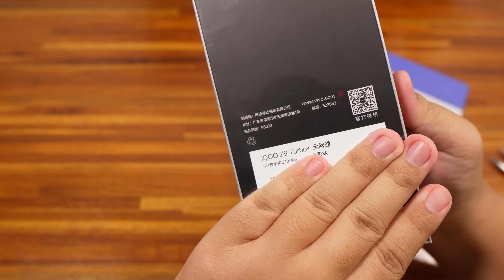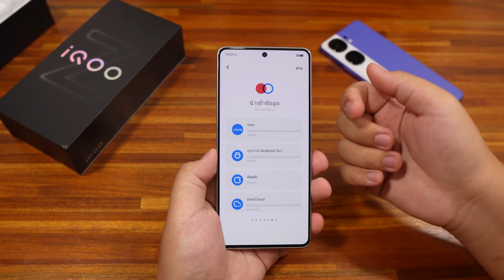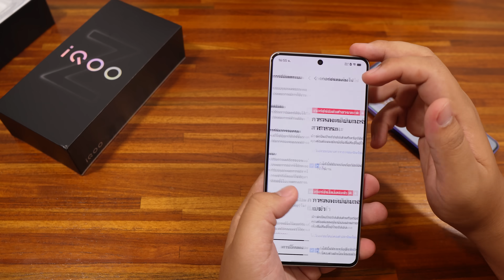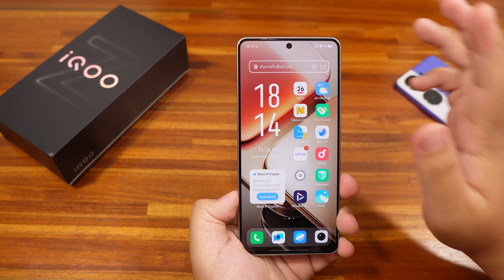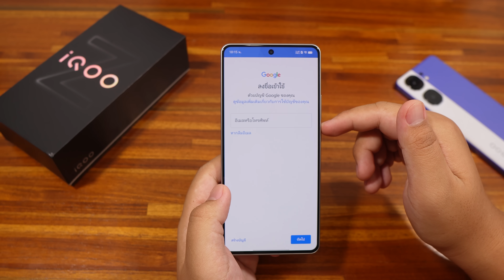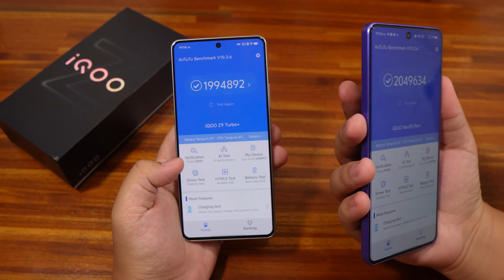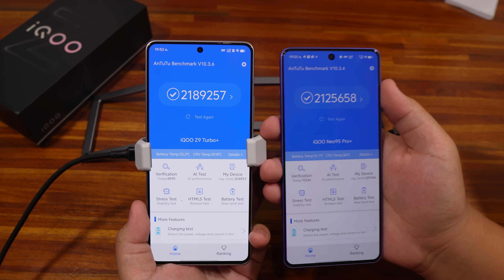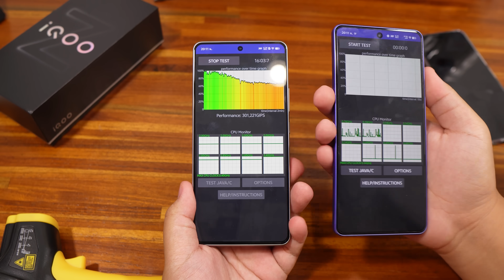แกะกล่อง iQOO Z9 Turbo+ Dimensity 9300+ แบตเตอรี่โคตรเยอะ😮 6,400 mAh พร้อมเทียบ iQOO Neo 9S Pro+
Fanpage ชี้เป้า บอกของถูก มือถือราคาดี
กลุ่มพูดคุยเกี่ยวกับมือถือ